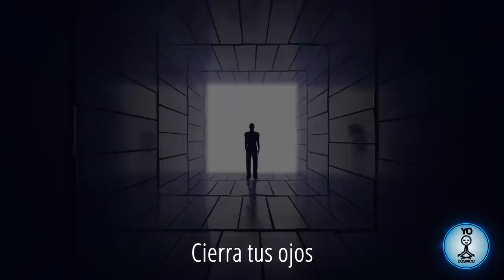Meditación Guiada 💜 Experimenta Otras Dimensiones 🌀 Es sencillo solo escucha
Meditación guiada que te expande, para viajes astrales sueños lucidos y deliciosos, una experiencia de de otra dimensión.